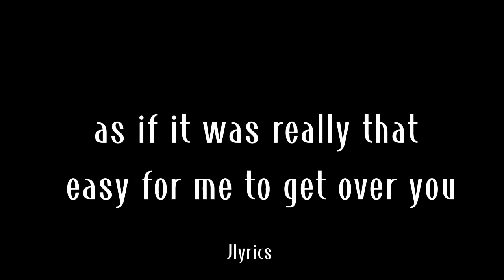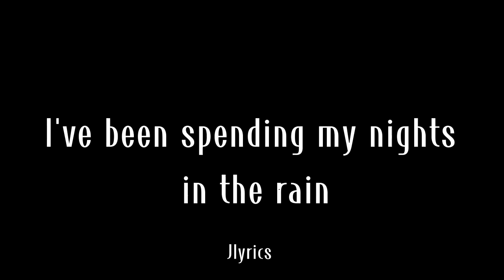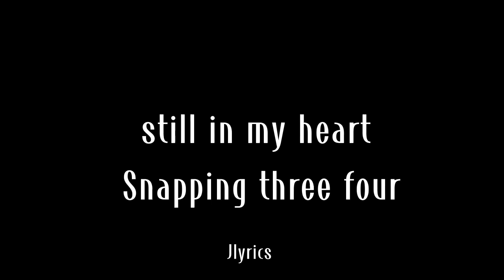SNAP - Rosa Linn (Lyrics)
Rosa Linn